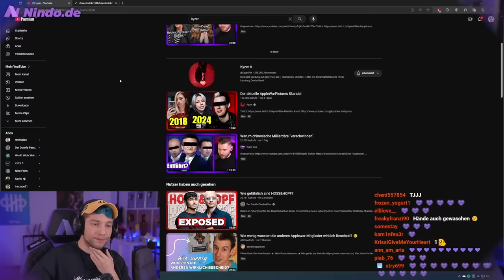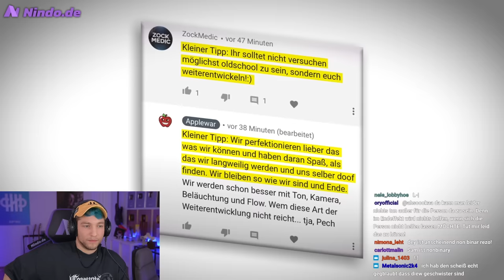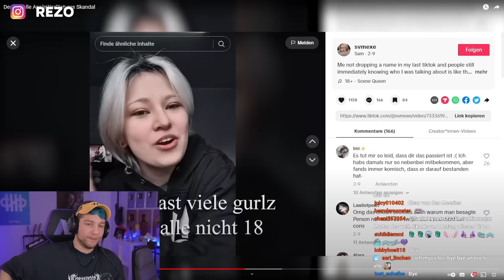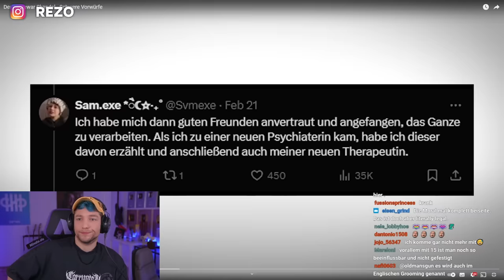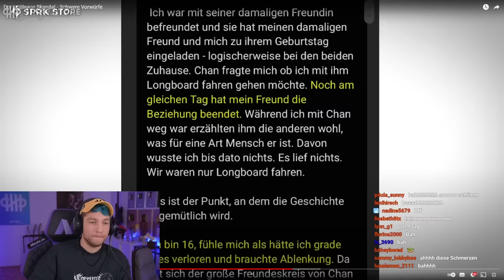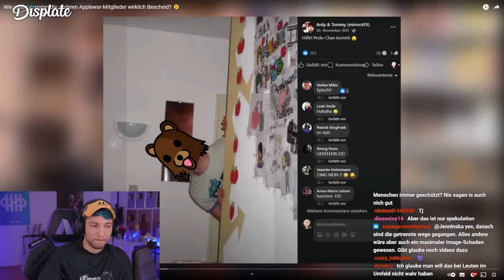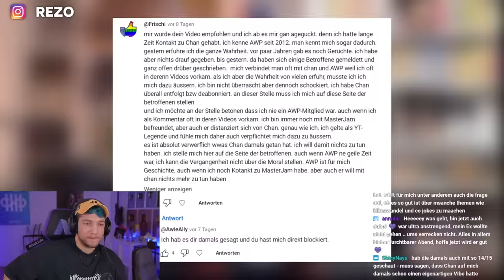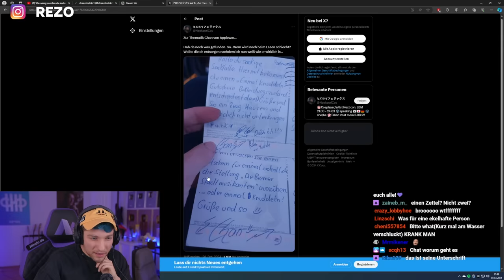Grooming Vorwürfe gegen Chan von Applewar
Triggerwarnung: Sexual Assault
Falls ihr Hilfe benötigt: Krisentelefon Deutschland 0800 / 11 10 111 oder 0800 / 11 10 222 | Österreich 142 | Schweiz 143 (24/7 erreichbar)
Hilfe-Telefon Sexueller Missbrauch Deutschland 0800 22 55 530